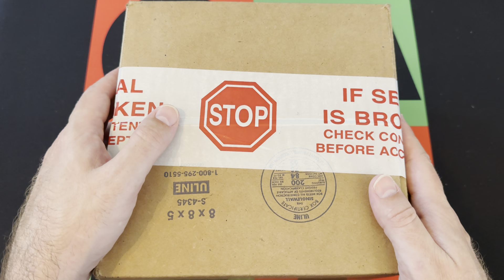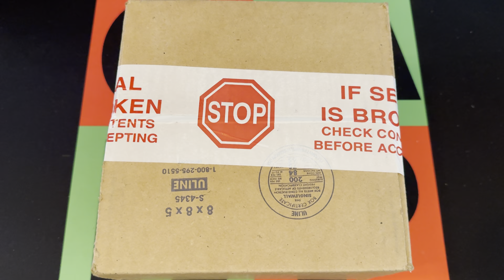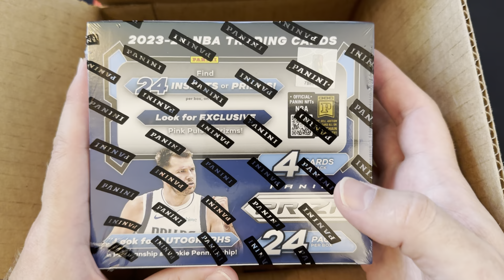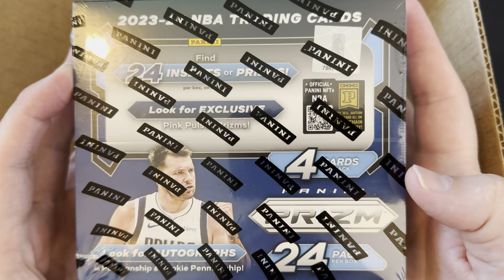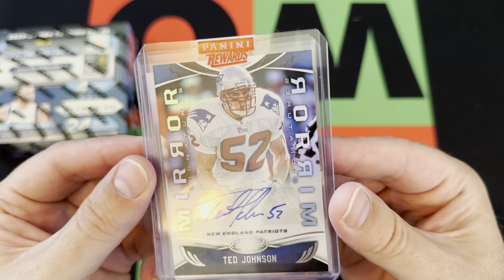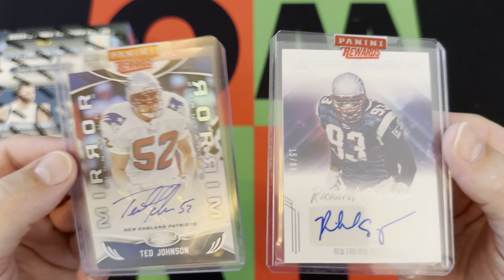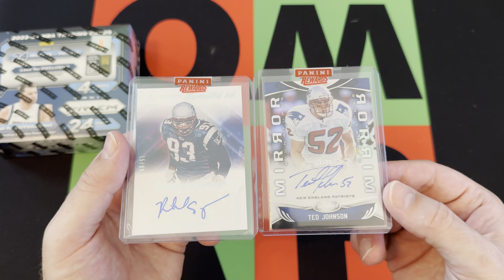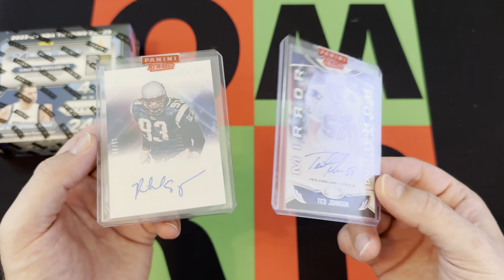Topps.com errr PaniniAmerica.net Tuesday: Panini Points Redemption #3!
Topps.com Tuesdays are back or make that PaniniAmerica.net Tuesday this week! I had some Panini Points and decided to cash them in for something! What did I get? Watch and find out!

My Info:
Twitter or X or Whatever: @OneManRenegade